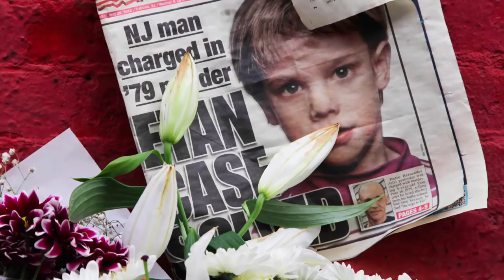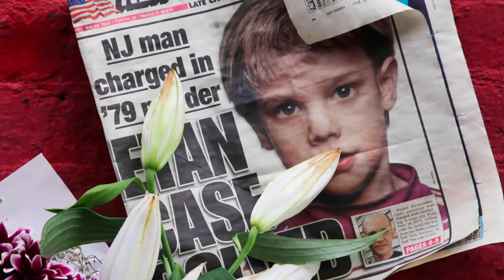1979’da Kayboldu, Olay 2012'de Çözüldü -Etan Patz Olayı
Stan ve Julie Patz 1970 senesinde evlendiler.New York Manhattan’da yaşıyorlardı.Çiftin 2 sene sonra bir evladı oldu.Yarım asır sonra bile konuşulacak olan Etan Patz’ın hikayesi böyle başladı. Etan Patz, 1972 yılında Manhattan’da dünyaya geldi.Yaşıtları gibi günün büyük bir kısmını sokakta oynayarak geçiriyordu. 6 yaşına geldiğinde haftanın 5 günü okula giden, okuldan arda kalan vakitlerini de resim çizerek değerlendiren bir isim oldu. Ama 25 Mayıs günü yaşadıkları bu düzeni tamamen bozdu.

25 Mayıs 1979 sabahı Etan her zamanki gibi okula gitmek üzere Soho’daki evinden ayrıldı.Her sabah yaptığı gibi Prince Street’teki evinden çıkacak ve West broadway’deki otobüsüne binecekti.Ama o gün artık ne olduysa Etan otobüse binmedi.Otobüs yolunda bilinmeyen bir şeyler olmuş ve çocuk ortadan kaybolmuştu.

O gün Etan’ın üzerinde Future Flight  Captain yazılı bir pilot şapkası, mavi bir kadife ceket, mavi kot pantolon ve mavi çizgili bir spor ayakkabı vardı. Etan’ın yokluğunu ilk farkeden öğretmeniydi, Etan o gün ilk kez okula gelmemişti. Öğretmen onun hasta olduğunu düşündüğü için dersten sonra ailesini aramadı.

Saatler sonra ve Etan Patz’ın eve dönme saati geldi.Annesi Etan’ın eve gelmesini bekliyordu, ama Etan’ın düzenli eve geliş saatinin üzerinden yarım saat geçtikten sonra bir sorun olduğunu hissetti. Anne hemen otobüs durağına gitti ve şoförlere Etan’ı tarif ederek onu görüp görmediklerini sordu. Görmedik yanıtını alan kadın, hemen Etan’ın okuluna gitti ve öğretmeniyle görüştü. Etan o gün okula gitmemişti yani o an farkında olmasa da 7 saati aşkın süredir Etan kayıptı. Okul müdürü hemen durumu polislere bildirdi.